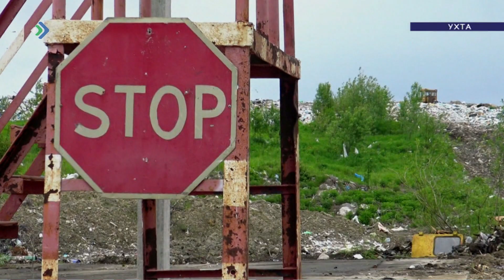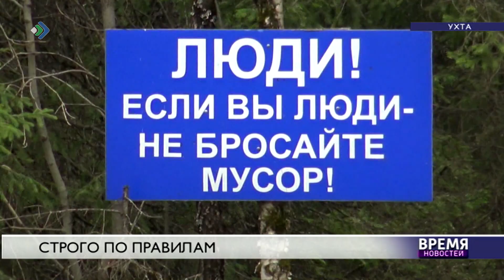Строго по правилам